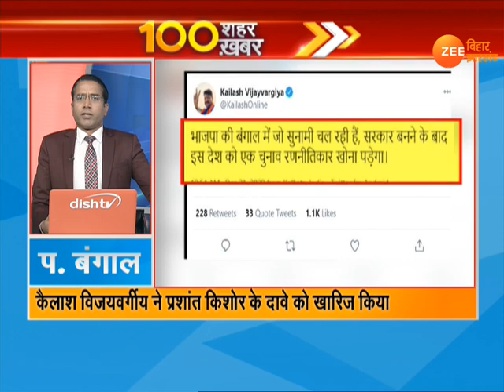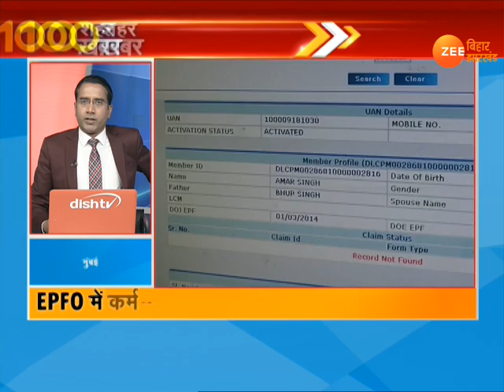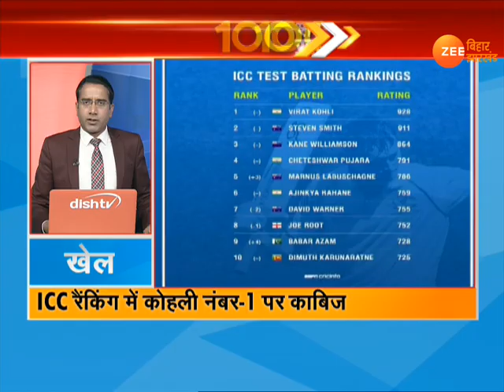बिहार-झारखंड और देश-दुनिया की 100 ख़बरें | 21 December